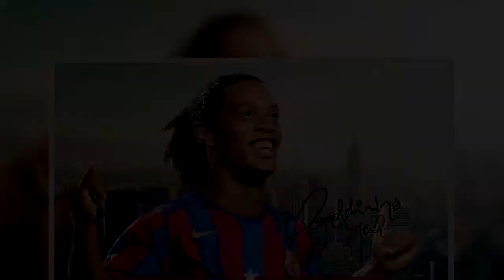Ronaldinho se retiró oficialmente del fútbol profesional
Es un hecho, el histórico mago del Joga Bonito se despide del futbol profesional y lo hará en un partido de despedida, después de la Copa Mundial de Rusia celebrada en este año.

Fuente: goo.gl/j2b1AA